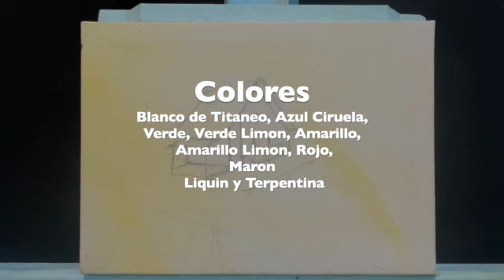Como pintar escena de campo en primavera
Óleo sobre canvas tradicional 5x7in. Esta pintura representa una escena de campo en primavera, con sus flores y su casita, fácil para pintar. colores fríos y calientes.
Gracias por acompañarme en el mundo mágico de mi pincel, donde puedes crear una pintura al día simple y fácil. Una pintura al día son ideas fáciles para empezar a pintar. ÚNETE para que tengas el privilegio de participar en todos los beneficios de mi canal.

MÁS ÁS INFORMACIÓN
Pintar  es mi pasión y me inspira la sencillez y belleza de la naturaleza que me rodea con hermosos bosques, jardines y valles con diferentes flores y colores, el aire que puedes sentir cuando te toca y susurra melodías en tus oídos como un fresco Día lluvioso. También podrás ver las nubes bailando en el cielo, así como escuchar los ritmos musicales del viento. Puedes encontrar formas y momentos de clima y drama.
Soy Alicia Maury, pintora y profesora de arte certificada, con maestría en educación en Bellas Artes. Retirada de las escuelas públicas de New Jersey USA, donde por muchos años compartí mi pasión por el arte con miles de estudiantes. Donde fui honraron con el premio “ Teacher Recognition Award" Premio de reconocimiento al maestro, por el Gobernador del Estado y la Junta de Educación de la Ciudad. Mis pinturas han sido expuestas en museos y galerías de todo el mundo, recibiendo premios, honores y reconocimientos por mi trabajo en el mundo del arte y la comunidad. Hoy tengo mi estudio en Florida USA, donde pinto tiempo completo,
Doy clases y talleres de pintura personalizados. Vendo mis cuadros en todo el mundo.